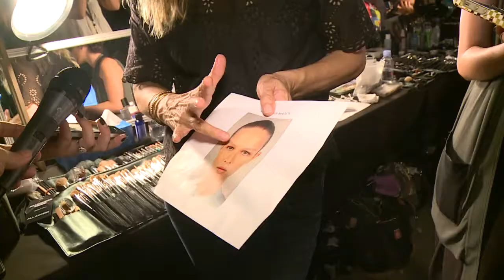Fashion week : backstage au défilé d'Alexander Wang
Le styliste Alexander Wang a présenté samedi à la Fashion week de New York son défilé printemps-été 2015 au tonalités urbaines avant-gardistes et ludiques. Durée:00:50